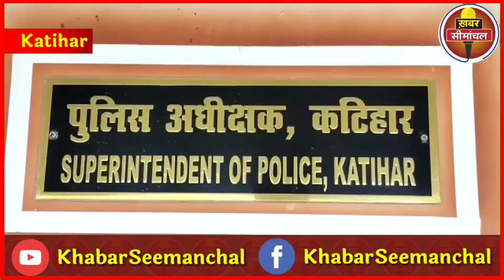कटिहार में चोरी छुपे हथियार फैक्टरी चलाने वाले गिरोह का भंडाफोड़, ऑटोमेटिक पिस्टल सहित सरगना गिरफ़्तार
कटिहार में चोरी छुपे हथियार फैक्टरी चलाने वाले गिरोह का भंडाफोड़, ऑटोमेटिक असलहे सहित सरगना गिरफ़्तार